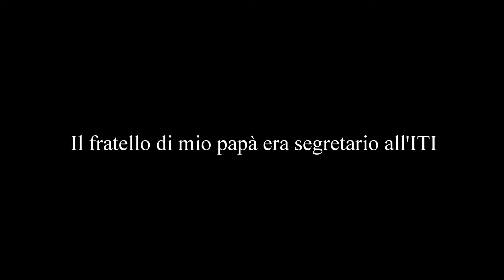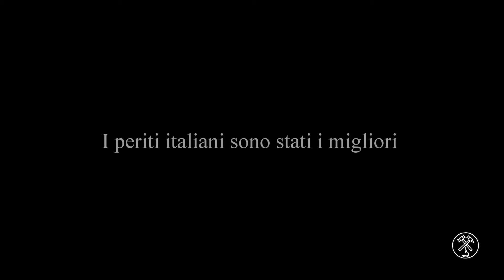GUIDO AGOSTINI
Questa è la storia di GUIDO AGOSTINI.
Progetto: "Periti minerari. Dall'Agordino al mondo".

Con il contributo della Regione Veneto.

Associazione Periti Industriali Minerari - Agordo
Associazione Bellunesi nel Mondo